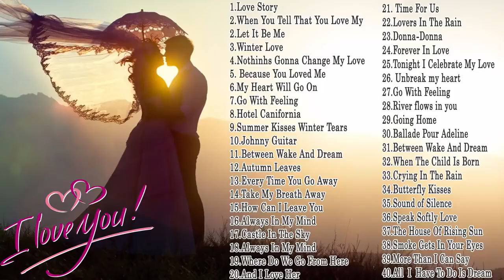Relaxing Beautiful Love Songs 70's 80's 90's 💖Best Romantic Sax, Guitar, Piano Love Songs 80's, 90'